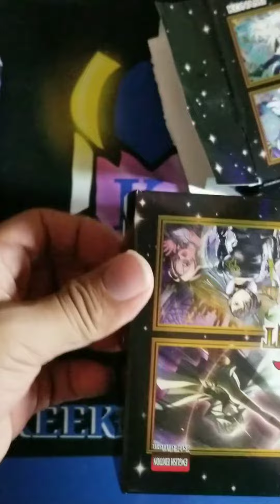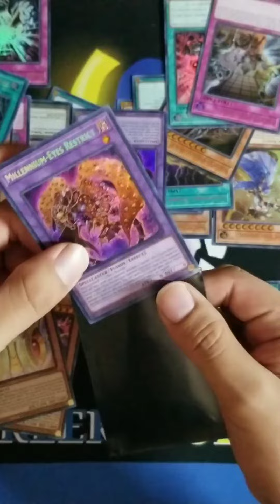Quick Pulls Let's Go!!